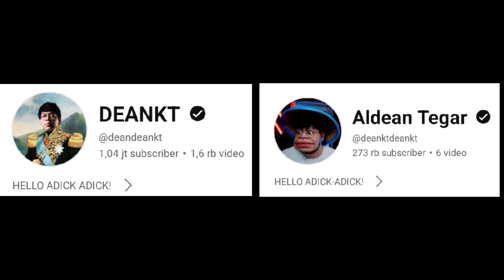MAS DEAN Kena Marah KITTY Gara2 Ganggu Makan❗MAS DEAN Nikah 2 Kali❓DC Bala Bala